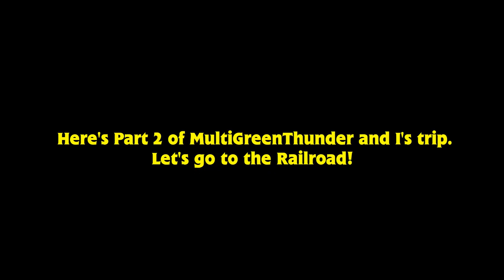TrainKing's Travels Vlogs Ep.15 Rolling Thunder at Day Out With Thomas